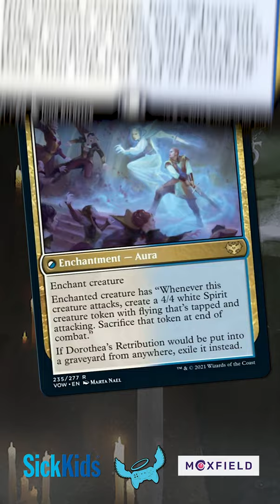ONE MUST-HAVE CARD for Dorothea, Vengeful V!ctim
Today's Novembrew Dorothea, Vengeful V!ctim - what ONE KEY CARD would I include to take advantage of this cheap 4/4 flyer? Tell me what YOU would add!